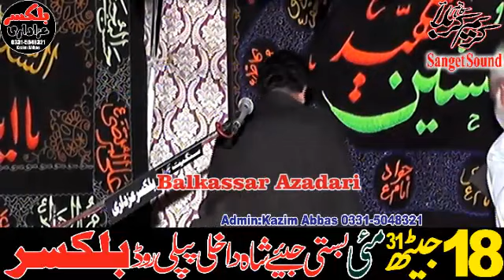31 May 2021 Balkassar Zakir Nusrat Abbas Chindio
31 May 2021 Balkassar Zakir Nusrat Abbas Chindio
Ya Ali a.s madat